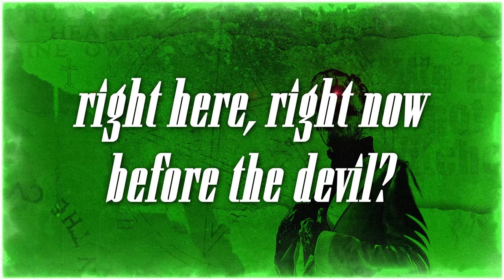CVLT OV THE SVN - Square Hammer (Official Visualizer)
Original song performed by Ghost
Digital Art by Aristenes Pereira @ Exit Stage Left
Arranged and recorded by Cvlt Leader
Mixed by Jaakko Järvensivu
Mastered by Samu Oittinen @ Fantom Studios